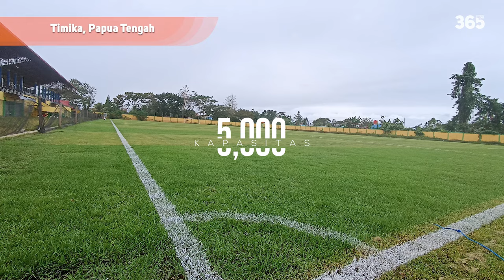INA | SVĐ LỚN NHẤT TẠI 38 TỈNH CỦA INDONESIA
►Ủng hộ cho team:
►Nguồn/ Special thanks to: